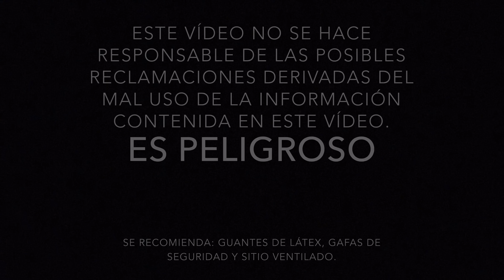Obtención de Cloroformo experimento 1ª PARTE (4K)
Obtención de Cloroformo a partir de 400 mL de lejía y 20 mL de Acetona.
Ecuación de la reacción:
CH3-CO-CH3 + NaClO -- CHCl3 + otros compuestos . Mejor juego de química